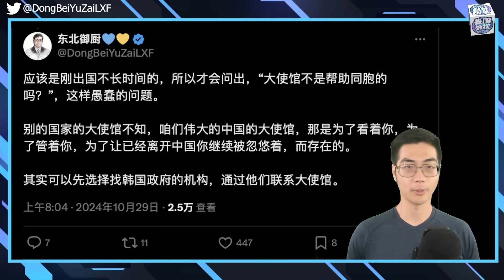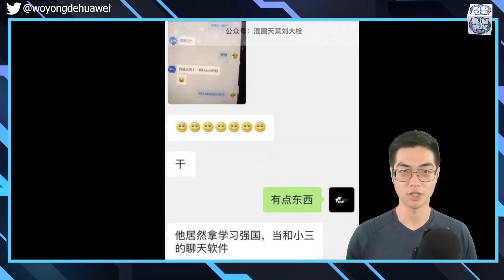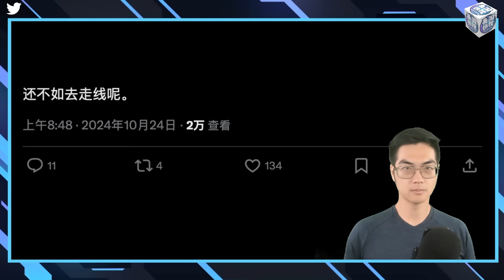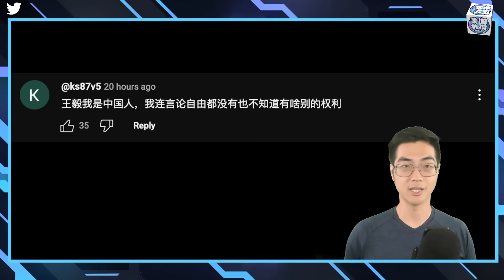10/30【美国热搜】过去三年 亿万富豪人数减少1/3；刺激规模，习近平的决定受制于美国大选；万圣节最强段子：cosplay胡锦涛；惊悚：银行的钱不翼而飞；釜山领事馆冷漠对侨民；学习强国成了约炮软件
1、过去三年 亿万富豪人数减少1/3
2、经济刺激 规模，习近平 的决定受制于美国大选
3、万圣节 最强段子：cosplay胡锦涛
4、惊悚：银行的钱不翼而飞
5、釜山领事馆冷漠对侨民
6、放羊女痛斥政府不作为
7、学习强国成了约炮软件
8、黄俄孝子参加俄军后的抱怨

**翻墙上网办法**
翻墙软件

**通过Podcasts收听美国之音**